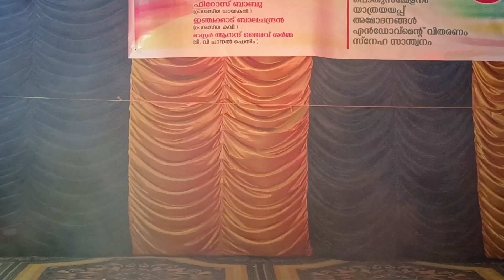February 26, 2024